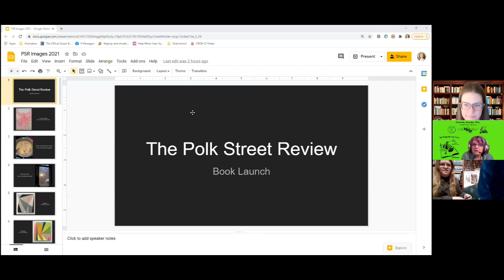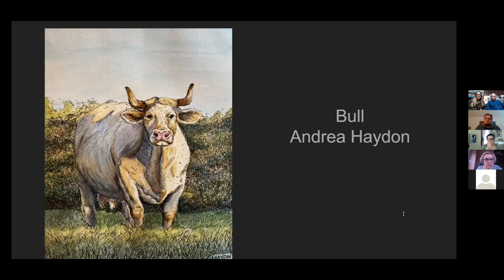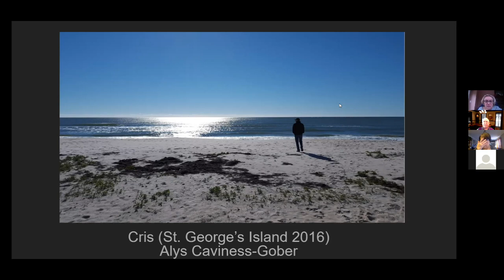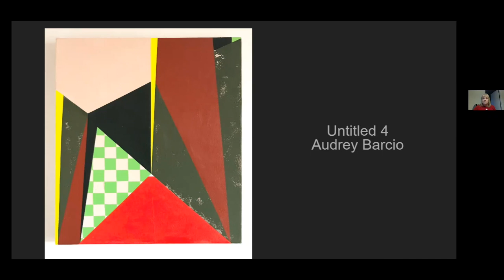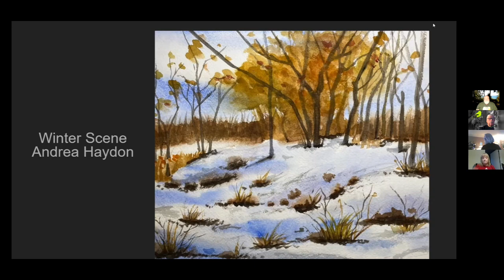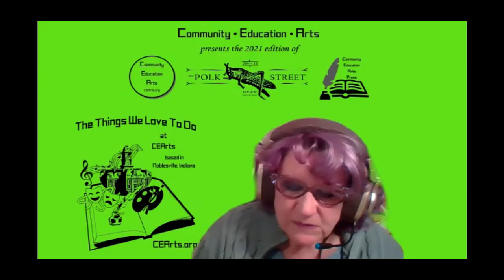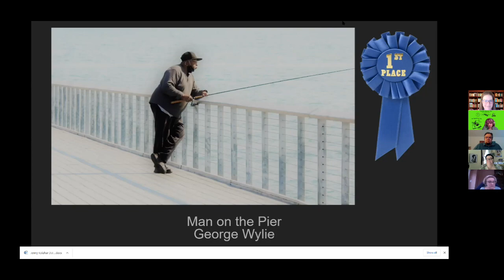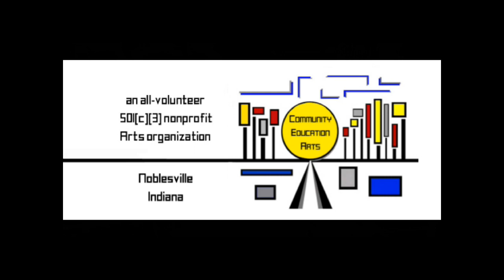CEArts presents 2021 The Polk Street Review book launch Part 1 Intro & Awards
@theroundtable is @4CEArts Community • Education • Arts, Inc.'s (CEArts) podcast & short videos series, where we discuss the Arts with writers, musicians, artists, and all kinds of creatives! ) on Fridays at 4pm, and corresponding videos are uploaded to our YouTube playlist here.